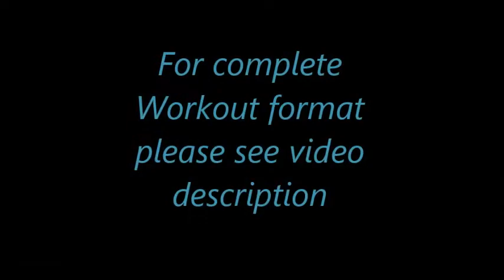The Unit Fitness Godmanchester advent calendar 2013 day 5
Today's workout is:
Adding 20 secs of  cycle abs to the previous movement list.